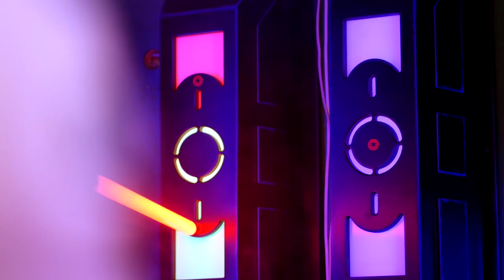Space wars ER overview.